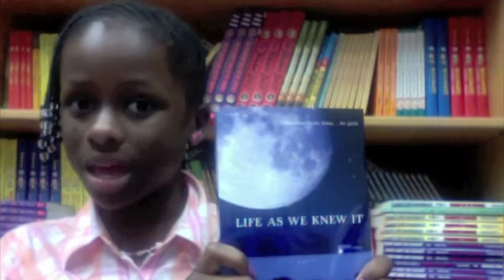life as we knew it